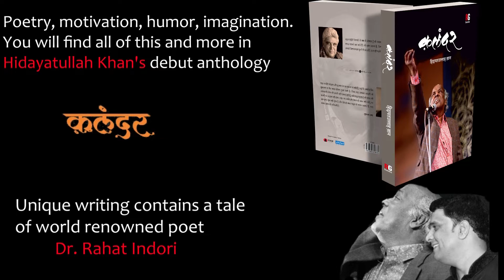Satlaj Rahat & Sufyaan Qazi | Shab-e-Sukhan | Adbikunba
Shab-e-Sukhan

Adbikunba, Ninad is working since 2007 in the field of Literature & Communal Harmony. We are hosting Mushaira continuously every year from 2007 and till now we have hosted lost of Mushaira and Adbi Mehfil in Indore.

In April 2018 we also organised Indore Religion Conclave "HUMSAZ"

AUTHOR:  HIDAYATULLAH KHAN
YOU CAN BUY ON AMAZON

ADBIKUNBA
NINAD